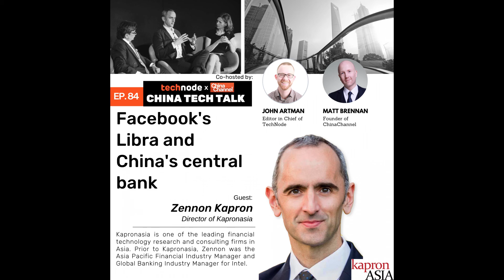Digital currency could make RMB more competitive: China Tech Talk EP 84 highlights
to learn more about podcasting in China!

✧China Tech Talk is an almost weekly discussion of the most important issues in China’s tech. From IPOs to fake data, from the role of WeChat to Apple’s waning influence, hosts John Artman and Matthew Brennan interview experts and discuss the trends shaping China’s tech industry.

✧Music: "Theme from Penguins on Parade" by Lee Rosevere, Music for Podcasts 3